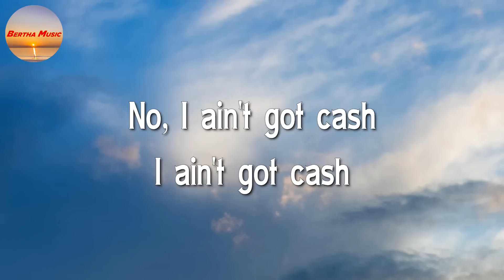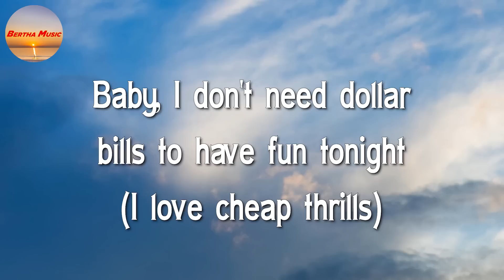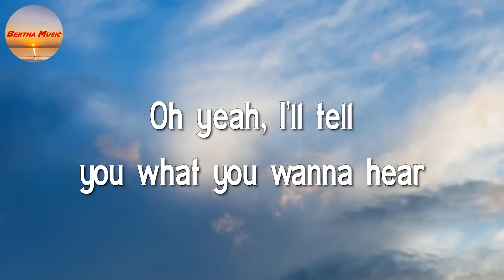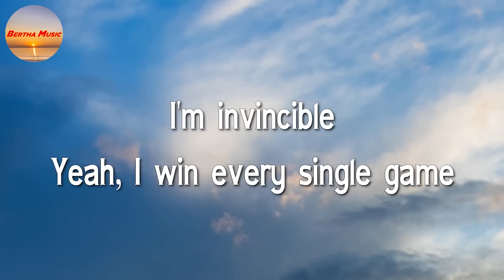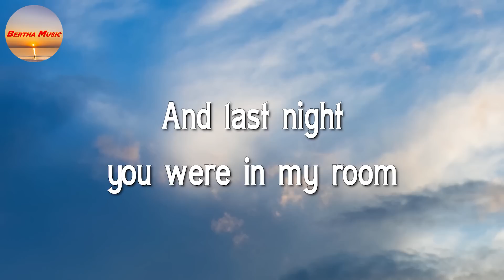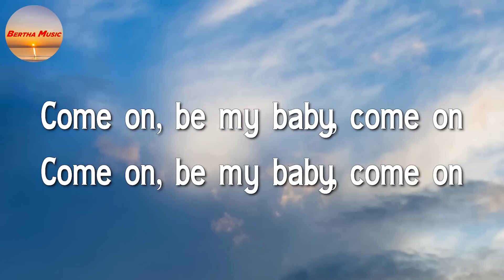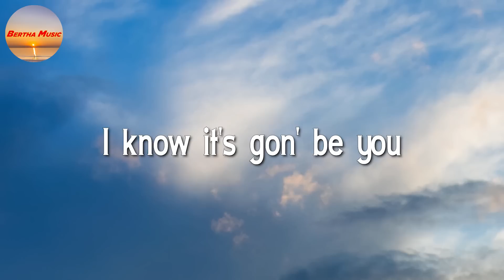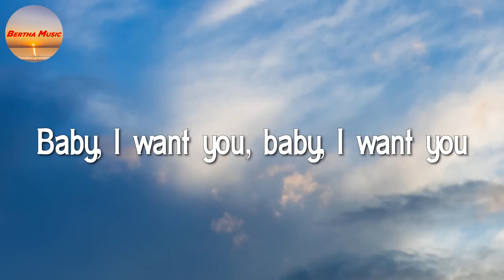Sia, Sean Paul - Cheap Thrills || Ed Sheeran, Ali Gatie (Lyrics)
🎤 Sia, Sean Paul - Cheap Thrills Lyrics:

Show them it, girl
Bada bang bang
Get with it, girl
Bada bang bang
'Til I hit the dance floor (Bada bang)
You worth more than diamonds, more dan gold
Drop it to the floor and make me see your energy because
Mi nah play nuh hide and seek
Wah fi see the ting you have a make me feel weak, girl (free)
Cuh anytime you wine an kotch it
Cuh nuttn' in this world ain't more dan what you worth (I love cheap thrills!)
As long as I keep dancing
Free up yourself, get outta control (Oh, oh)